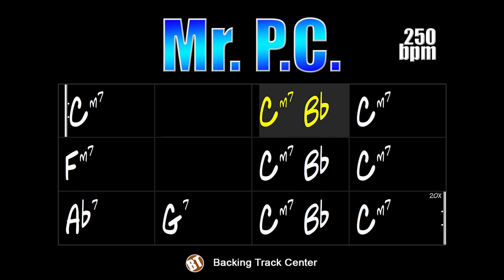Mr. P.C. Backing Track Blues Fast Swing - 250bpm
Mr. P.C. Backing Track Blues Fast Swing - Here the instrumentalist will be able to practice his solos in this up-tempo blues by master John Coltrane.

backing tracks.

"Mr. P.C" is a fast 12-bar blues composed in 1959 by the great saxophonist John Coltrane. The title of this song is a tribute to bassist Paul Chambers who played for many years alongside Coltrane.

This song was released in February 1960 on "Giant Steps" which is Coltrane's fifth studio album as a leader.

Tommy Flanagan, Benny Golson, McCoy Tyner, Pat Martino, Mike Stern, Dave Liebman, Wayne Shorter and Dave Holland have already brilliantly performed this Jazz Standard.

The instruments that make up this backing track are: drums, double bass and guitar. The tempo is at 250bpm.

Mr. P.C. Backing Track Blues Fast Swing - Aqui o instrumentista poderá praticar seus solos nesse blues up-tempo do mestre John Coltrane.

"Mr. P.C" é um blues rápido de 12 compassos composto em 1959 pelo grande saxofonista John Coltrane. O título dessa música é uma homenagem ao contrabaixista Paul Chambers que tocou por muitos anos ao lado de Coltrane.

Essa música foi lançada em fevereiro de 1960 no "Giant Steps" que é o quinto álbum de estúdio de Coltrane como líder.

Tommy Flanagan, Benny Golson, McCoy Tyner, Pat Martino, Mike Stern, Dave Liebman, Wayne Shorter e Dave Holland já interpretaram de forma brilhante esse Standard de Jazz.

Os instrumentos que compõem essa backing track são: bateria, contrabaixo e guitarra. O andamento está em 250bpm.